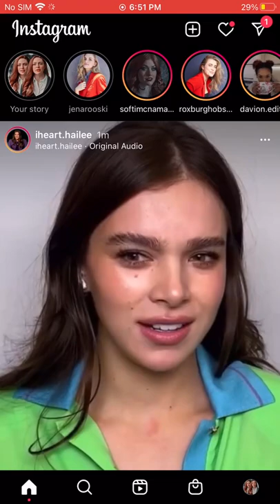Jenny boyd Instagram Story